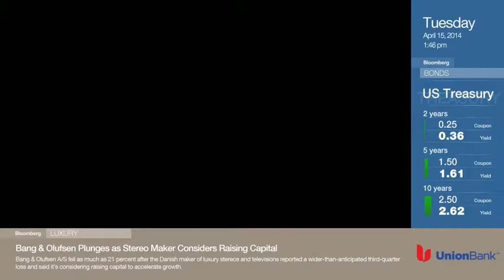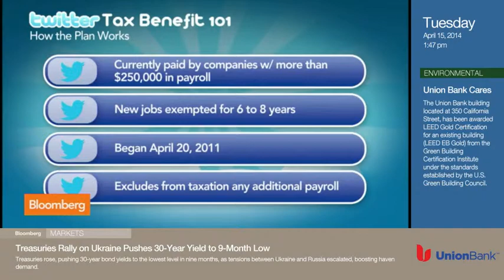Union Bank Television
Ad Art presents a conceptual branded television channel for Union Bank customers, available as an in store experience.  Meet Union Bank TV.

In collaboration with Bloomberg, Ad Art has developed OnsitePro, a streaming, branded news channel available to banking and financial services companies through the Scala digital signage platform.